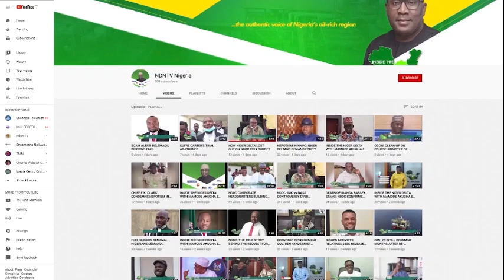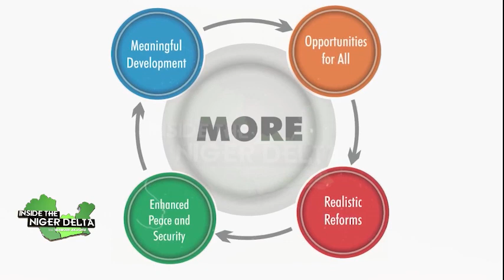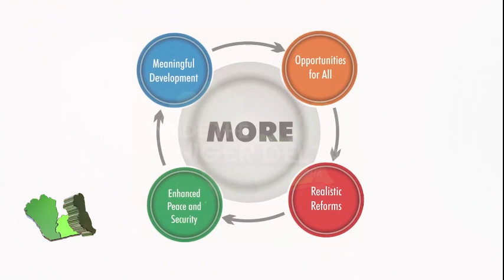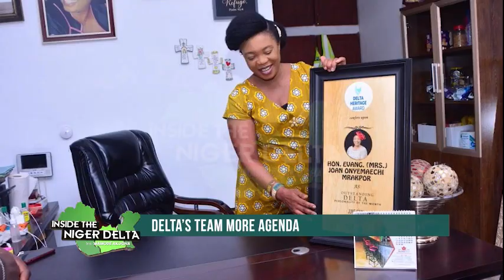GOVERNANCE IN DELTA STATE: DELTA'S TEAM MORE AGENDA.